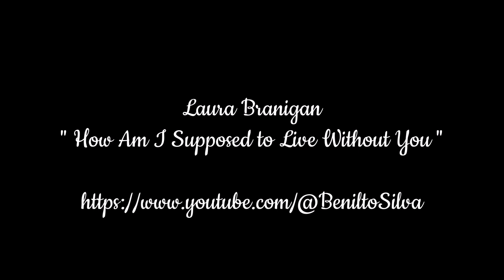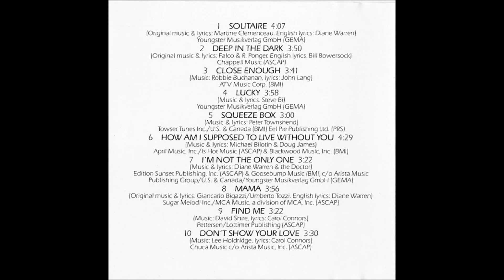Laura Branigan - How Am I Supposed to Live Without You (1983) [HQ]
* Laura Ann Branigan ( ✩ 03/07/1952   ✟ 26/08/2004 )
* Foi uma cantora, compositora, multi-instrumentista e atriz norte-americana.
* Laura Branigan faleceu enquanto dormia em sua casa, em East Quogue, Nova Iorque. A causa foi atribuída à um aneurisma cerebral não diagnosticado. Foi relatado na mídia que a artista estava tendo
dores de cabeça por várias semanas antes de sua morte mas não procurou atendimento médico. Seu corpo foi cremado e suas cinzas foram espalhadas por Long Island Sound.
* Essa música é do segundo álbum "Branigan 2" de Laura, lançado em março de 1983.

I could hardly believe it when I heard the news today
I had to come and get it straight from you
They said you were leaving, someone swept your heart away
From the look upon your face I see it's true
So tell me all about it, tell me 'bout the plans you're makin'
Then tell me one thing more before I go

Tell me how am I supposed to live without you
Now that I've been lovin' you so long
How am I supposed to live without you
And how am I supposed to carry on
When all that I've been livin' for is gone

Didn't come here for cryin', didn't come here to break down
It's just a dream of mine is comin' to an end
How can I blame you when I built my world around
The hope that one day we'd be so much more than friends
And I don't wanna know the price I'm gonna pay for dreamin'
I need you know, it's more than I can take

Now that your dream has come true

Now that I've been loving you so long
All that I've been livin' for is gone

Without you, after I've been lovin' you so long
When all that I've been ...